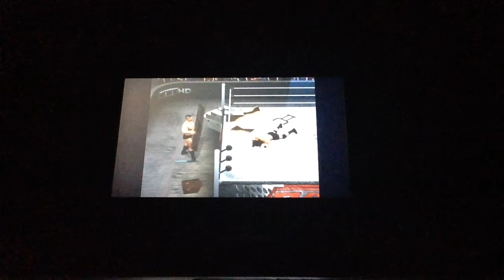YOUR GOING DOWN-Smackdown Vs Raw Gameplay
Gets guys welcome to my first video of my channel expect more gaming in the future